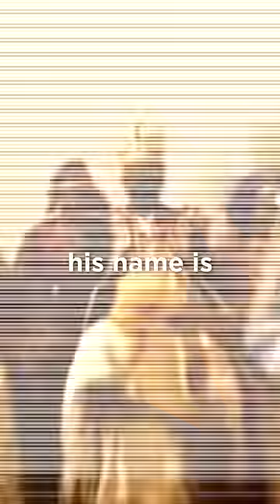The Richest Man In History...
This is the story of the richest man in history in his 20s he was worth more than Jeff Bezos & Elon Musk combined. Meet Mansa Musa.